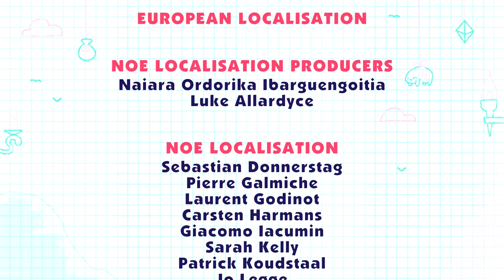Snipperclips - Press A To Gay! Plays - FINALE - (Part 11)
The cute factor is off the charts here.